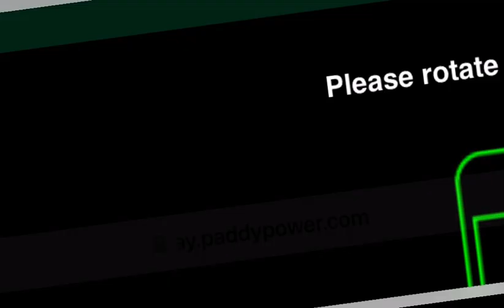Megaways deal or no deal bonus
Remember gambling is fun and you should never gamble angry

If you feel like you have a gambling problem there are lots of free sites that will help you